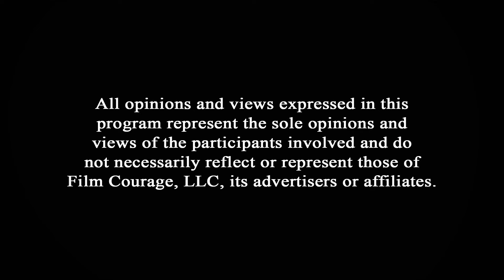11 Minute Rule Screenwriters And Filmmakers Should Know - Shane Stanley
In this Film Courage video interview, Filmmaker/Author/Instructor Shane Stanley on 11 Minute Rule Screenwriters And Filmmakers Should Know.

AUDIO